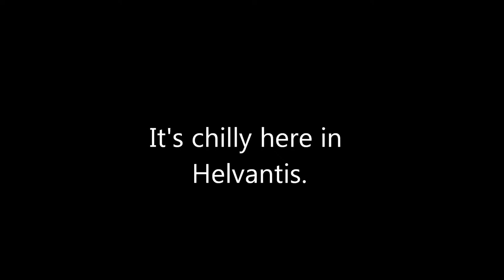ArmA 3 | Map Preview "Helvantis" (Snowy)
Little channel update! I'm gonna be restarting the channel and posting more CS:GO content today/tomorrow starting with a competitive highlights video!

♦↓↓↓ Click Show More For Song Name! ↓↓↓♦

Song Name: Farkhan Khan - The End

Thanks to TehBrandonGaming for making my intro!

Skype: playerhater8